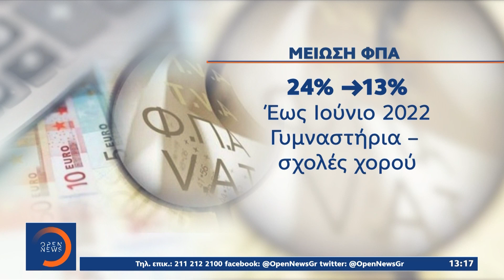Η εξειδίκευση των οικονομικών μέτρων για νοικοκυριά και επιχειρήσεις | Μεσημεριανό Δελτίο Ειδήσεων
Η εξειδίκευση των οικονομικών μέτρων για νοικοκυριά και επιχειρήσεις | Μεσημεριανό Δελτίο Ειδήσεων 13/9/2021 | OPEN TV

Εξειδίκευση των μέτρων που εξήγγειλε ο πρωθυπουργός στη ΔΕΘ έκανε ο Χρήστος Σταϊκούρας. Και το ενδιαφέρον είναι πως θα μπει φρένο στο κύμα ακρίβειας.